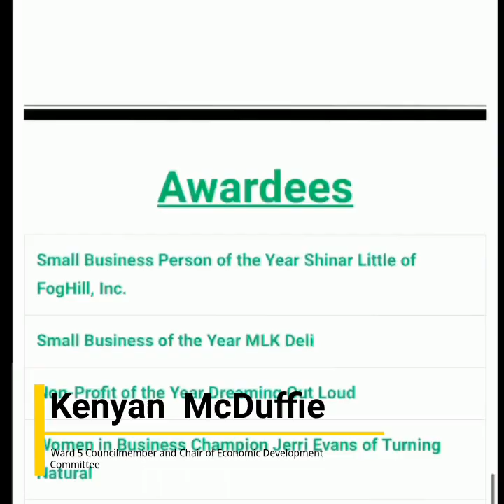Jerell Brown awarded as Young Entrepreneur of the Year 2021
Last May 7, our very own Jerell Brown - the founder of SML Services and That's A Plug Media Inc, had been awarded as the Young Entrepreneur of the Year 2021 during the 2021 Small Business and Economic Development Summit virtual event hosted by the DC Chamber of Commerce.

Kenyan McDuffie and Lewis Shrensky highlighted Mr. Brown's achievements, his passions in life, his unmatchable energy and an inspiration for those who want to get back on their feet after a fall.